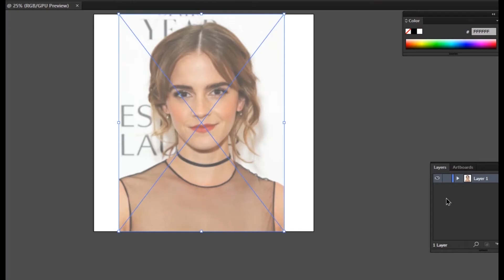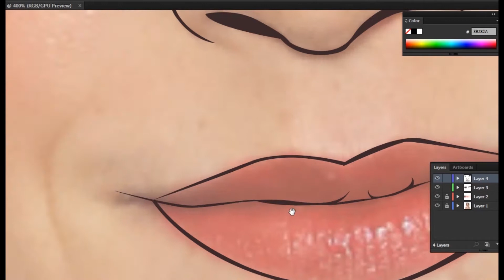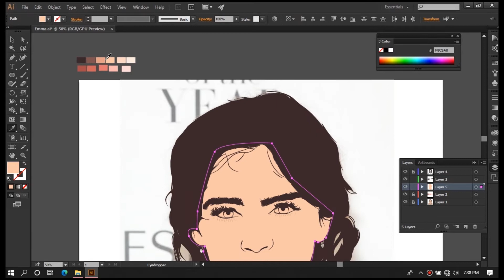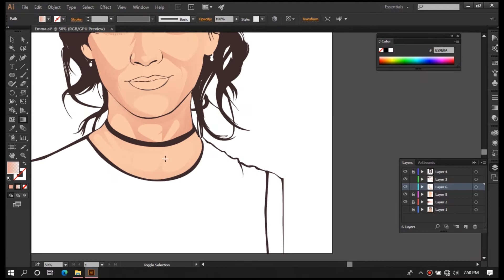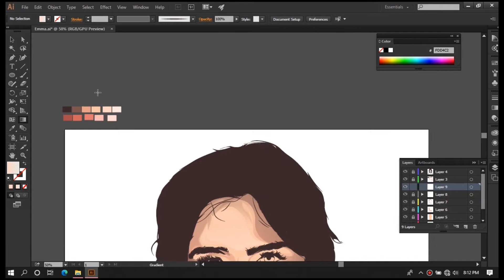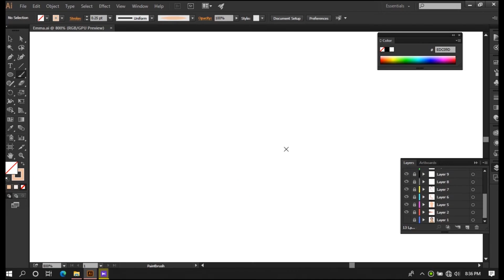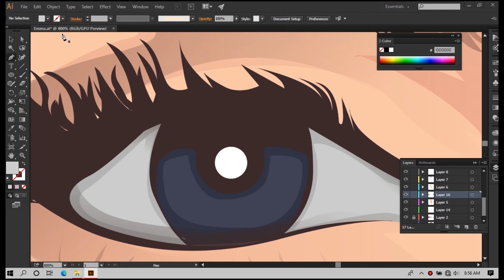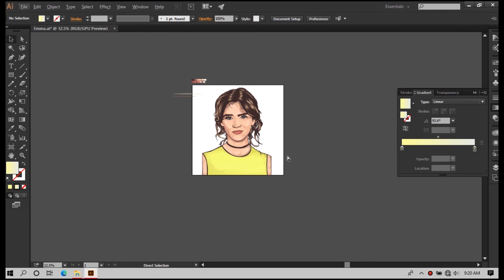How to draw a vector art in adobe illustrator | Drawing Emma Watson